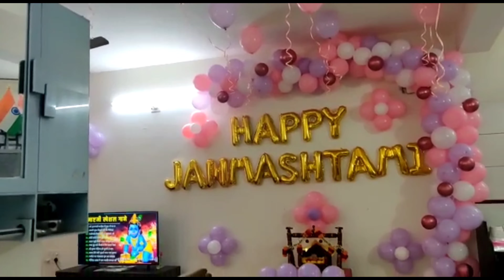Beautiful Decoration On Krishna Janamastami At Home 🙏🙏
subscription is totally free🤗
In this video i m going to share with u all how we celebrate this festival..